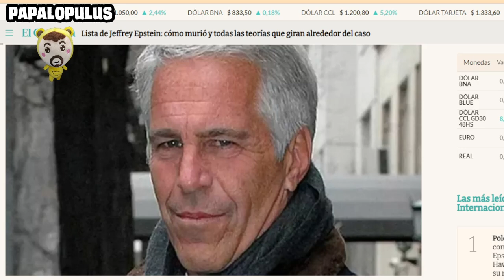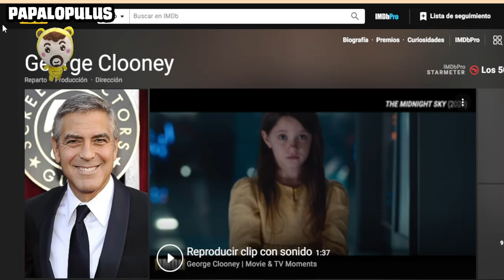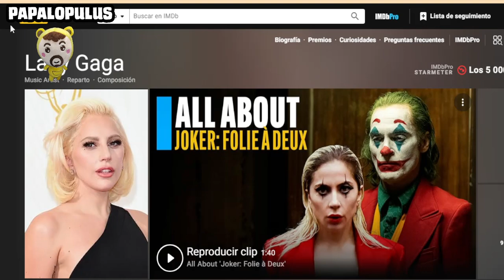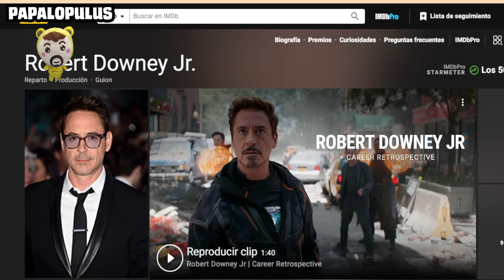Superhéroes y villanos que visitaron la isla de Epstein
En medio del escándalo que sacude Hollywood, compartidos algunos de los nombres rumoreados en la infame lista.